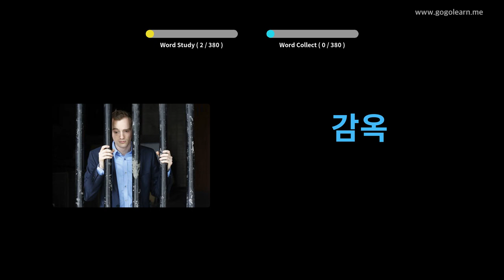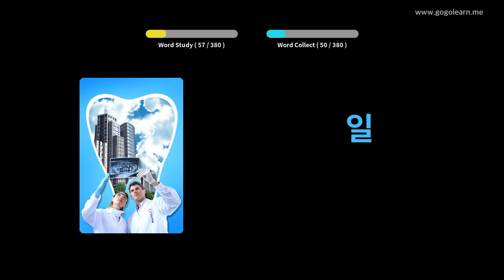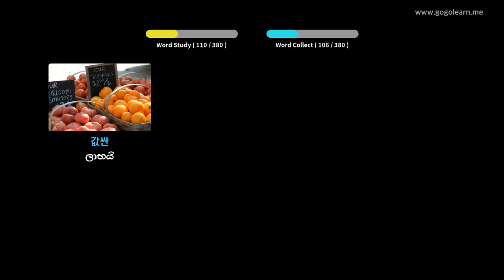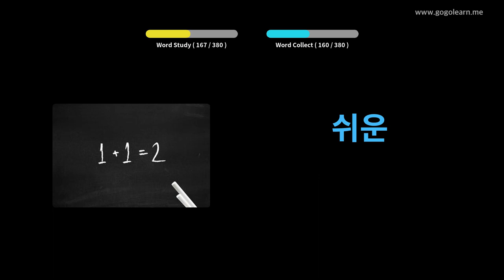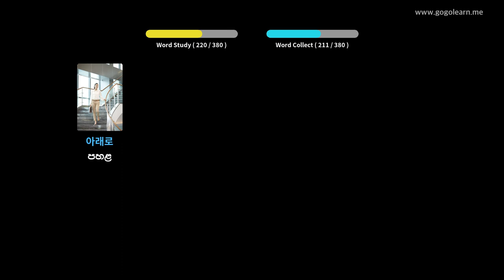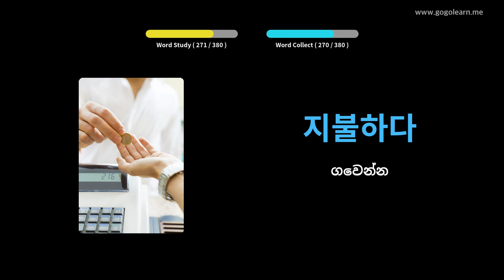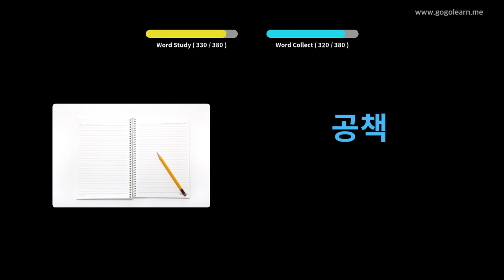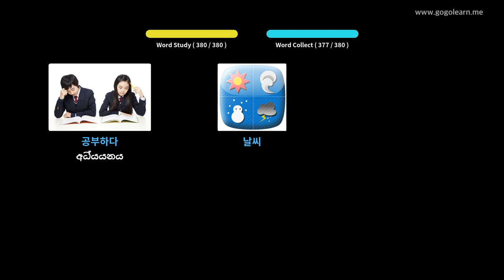කොරියානු වචන මාලාව මූලික ළමුන් | Golearn